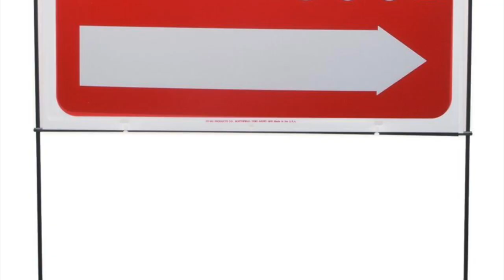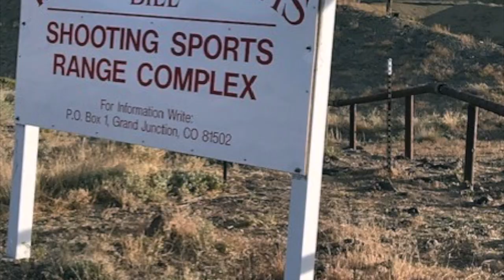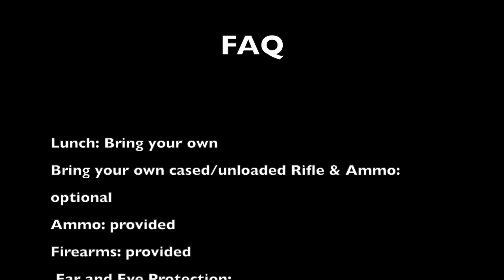Don't Shoot Your Eye Out - Open House: Whitewater Range (April 30, 2023)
The Western Colorado Rifle and Silhouette Club will be hosting an open house.  All equipment and ammo provided.  April 30, 2023, from 11 am - 3 pm.  Learn from the experts.  No fees. No cost. Completely free. We look forward to meeting you.